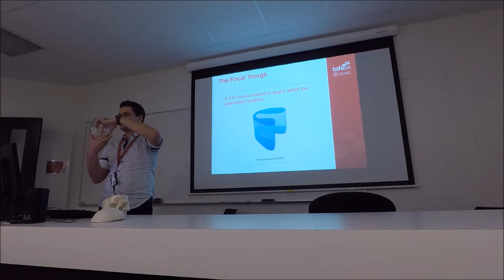formation OPG 20